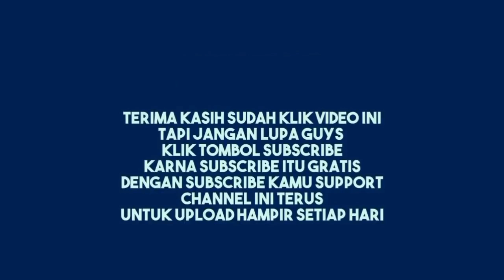AL Audio Loading Mixing Parade Sound System 2019 Blora Ngawen BSC Community